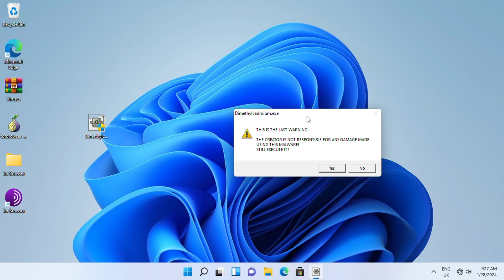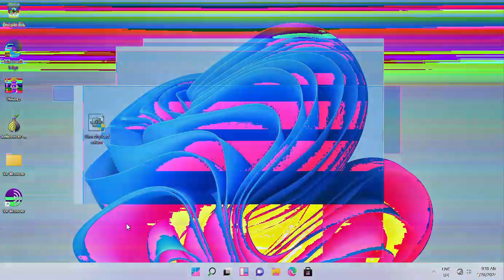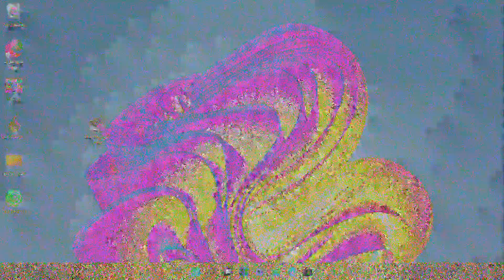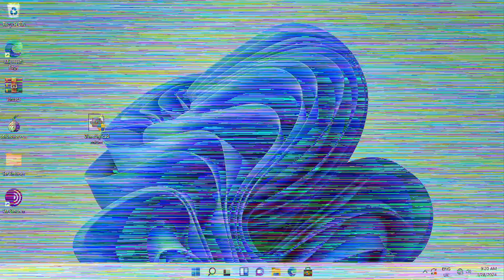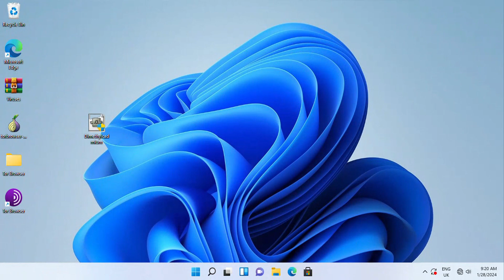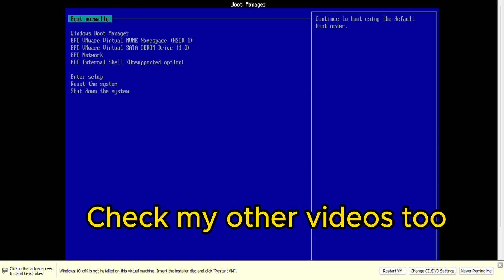dimethylcadmium.exe | made by pankoza